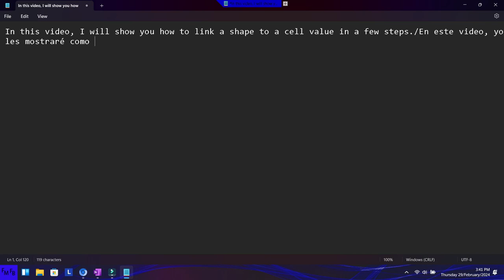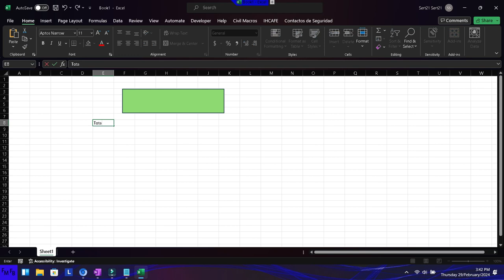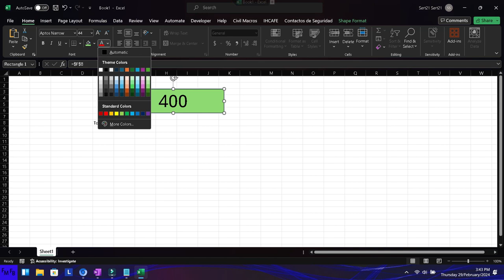How to link a cell value to a shape in Excel